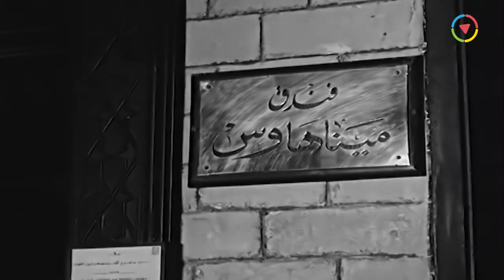لما تلاقي خاتم سليمان هتعمل بيه ايه 🤩 مفيش مدمس تاني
الفيلم الكوميدي | الفانوس السحري | بطولة إسماعيل ياسين و عبدالسلام النابلسي | كامل جودة عالية | Al Fanoos Al Sehry
ــــــــــــــــــــــــــــــــــــــــــــــــــــــــــــــــــــــــــــــــــــــــــــــــــــــــــــــــــــــــــــــــــــــــــــــ
ــــــــــــــــــــــــــــــــــــــــــــــــــــــــــــــــــــــــــــــــــــــــــــــــــــــــــــــــــــــــــــــــــــــــــــــ
         ـAl Fanoos Al Sehryـ
ــــــــــــــــــــــــــــــــــــــــــــــــــــــــــــــــــــــــــــــــــــــــــــــــــــــــــــــــــــــــــــــــــــــــــــــ
فيلم | الفانوس السحري | بطولة إسماعيل ياسين و عبدالسلام النابلسي :
مصطفى فراش في شركة للمنسوجات، يعاني الأمرّين من مديره مرسي. وهو رجل متزوج من امرأة تحب المال كثيرًا، يشتري مصطفى فانوسًا سحريًا في شهر رمضان، وعندما يعود به إلى البيت يخرج منه العفريت عفركوش الذي يخبره أنه تحت أمره، يطلب منه مصطفى أن يصبح المدير بدلاً من مرسي، يصبح مصطفى المدير، ويشعر بأنه قد صار في قامة هدى الموظفة التي يحبها. يعامل مرسي بنفس القسوة، يحاول مرسى فهم سر الثراء والمكانة التي حطت على منافسه، خاصة أن الإدارة العليا تقبل إقامة مرسي الذي يعرف سر المصباح، فيدبر خطة لأخذه، ثم يخبئه في منزله، يعود مصطفى إلى مكانته الأولى كفراش، يحاول مصطفى استعادة مكانته، ويعرف أن منافسه هو الذي اختطف المصباح، فيتسلل إلى منزله في زى خادم ويسرق المصباح، ليس أمام العفريت سوى أمنية واحدة. فيطلب منه أن ينسى المدير الإساءة التي سببها له وكانت سببًا في طرده، يعود مصطفى إلى العمل، ويصبح مديرًا، ويتزوج من هدى.
ـــــــــــــــــــــــــــــــــــــــــــــــــــــــــــــــــــــــــــــــــــــــــــــــــــ
بطولة:
♦ إسماعيل يس  (مصطفى عبدالحفيظ)
♦ عبدالسلام النابلسي  (مرسى عبدالسلام الغندور)
♦ كريمان  (ناهد شوقى)
♦ شريفة ماهر  (ميمى - زوجة مرسى)
♦ محمود فرج  (عفركوش بن برتكوش)
♦ خيرية أحمد  (فواكة خادمة مرسى)
♦ عبدالغني النجدي  (عوكل - فراش)
♦ سيد سليمان  (إدريس - سفرجى مرسى)
♦ نظيم شعراوي  (رئيس مجلس الإدارة)
♦ عمر عفيفي  (شوقى - والد ناهد)
♦ محمد رضا  (الدكتور ذهنى عبداللطيف)
♦ بدر نوفل  (زبون البيجاما)
♦ عبدالمنعم بسيوني  (زكى)
♦ إسكندر منسي  (سكرتير نقابة فراشى المحلات التجارية)
♦ نعمت مختار  (راقصة)
♦ محمد شوقي  (زبون القفازات)
♦ إكرام عزو  (الطفله صاحبة الفانوس)
♦ الطوخي توفيق  (مدعو فى حفل مرسى)
♦ حسين إسماعيل  (حسين - البقال)
♦ ميمي جمال  (مدعوه فى حفل مرسى)
♦ جورج يوردانيدس  (جرسون الكباريه)
♦ بوب عزام  (غناء بنفسة صوت وصورة أغنية يا مصطفي يا مصطفي)
♦ عبدالنبي محمد  (زبون في الكباريه)
♦ رشوان مصطفى  (زبون في الكباريه)
♦ زينات علوي  (رقص في مشهد النهاية من الفيلم علي غناء يا مصطفي يا مصطفي)
♦ ليلى يسري
ـــــــــــــــــــــــــــــــــــــــــــــــــــــــــــــــــــــــــــــــــــــــــــ
♦ ﺇﺧﺮاﺝ: فطين عبدالوهاب
♦ ﺗﺄﻟﻴﻒ: أبو السعود الإبياري
ـــــــــــــــــــــــــــــــــــــــــــــــــــــــــــــــــــــــــــــــــــــــــــ
Al-Fanoos Al-Sehry (1960) (The Magic Lamp) - Movie:
Mustafa (Ismail Yassin) works as a small employee in a company and suffers from his manager’s constant mistreatment. He falls in love with another employee but fails to reach her heart. One day during the month of Ramadan, Mustafa finds a magic lantern inside which there is a caged genie who offers to grant Mustafa seven wishes for setting him free.
ــــــــــــــــــــــــــــــــــــــــــــــــــــــــــــــــــــــــــــــــــــــــــــــــــــــــــــــــــــــــــــــــــــــــــــــ
Cast:
♦ Ismail Yassin
♦ Abdulsalam El-Nabulsi ... Morsi
♦ Kariman ... Nahed
♦ Neemat Moukhatar ... Dancer
♦ Mahmoud Farag ... The Genie (Afrakosh)
♦ Director: Fatin Abdulwahhab
♦ Writer: Abul-Sood Al-Ebiary
ــــــــــــــــــــــــــــــــــــــــــــــــــــــــــــــــــــــــــــــــــــــــــــــــــــــــــــــ
فيلم اسماعيل ياسين الفانوس السحري
الفانوس السحري
فيلم الفانوس السحرى
فلم الفانوس السحري بطولة اسماعيل ياسين
اسماعيل يس في الفانوس السحري
عفركوش ابن بردقوش
عفركوش ابن برتكوش
عفرقوش ابن برطقوش
Ismail Yassin Fel Fanoos El Se7ry
Isma3el Yasin Film El Fanoos el Se7ry
Ismaiel Yassine El Fanoos El Sehry
El Fanos El Sehry
Al Fanoos Al Sehri
El Fanoos El Sehri Isma3il Yasin
hslhudg dhsdk hgthk,s hgspvd
hgthk,s hgspvd
tdgl hgthk,s hgspvd
dh lw'tn dh lw'tn
tdgl utv;,a hfk fvj;,a
utv;,a hfk fv]r,a
tdgl ;,ld]d hgthk,s hgspvd
tdgl hslhudg dhsdk hgthk,s hgspvd